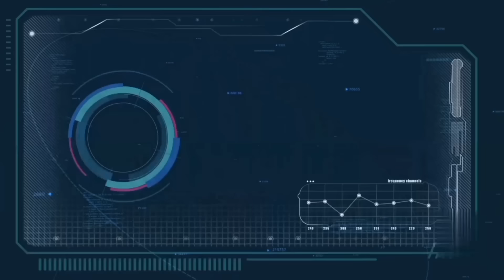SHAH KLIM HALOR I KHON DANG HAPOH KPOH 😭😭😭PART 1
Cast by-Ynjingkyrmen Sayoo
                 Sony Suchiang
                  Iaishah Langstang

Direct by -Masbornboy-Lathong

Shoot by -Masbornboy-Lathong

Edit by -Masbornboy-Lathong

Location 🌏🌏🌏 Mukyndeng

Trei iung🏠🏠🏠

B.S -Suchiang &